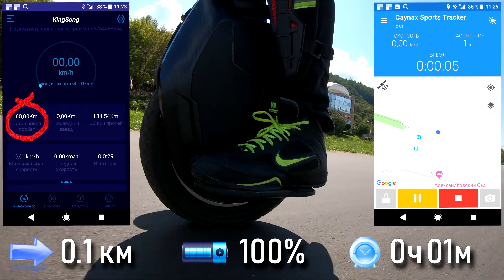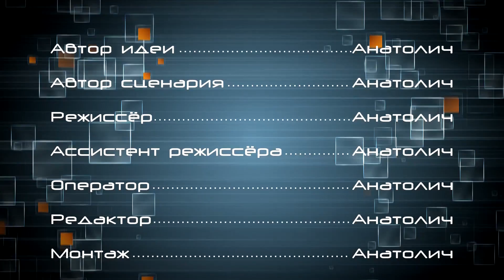Тест дальности хода kingsong 16x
Наименование моноколеса: Kingsong X16
Параметры теста моноколеса:
Температура воздуха: 22-25С
Покрытие: гладкий асфальт
Ландшафт: равнинный
Скорость: 20-25 км\ч
Вес рейдера в экипировке: 95 кг
Ветер: умеренный
Давление в камере: 3 BAR
Текущий пробег моноколеса: 160 км